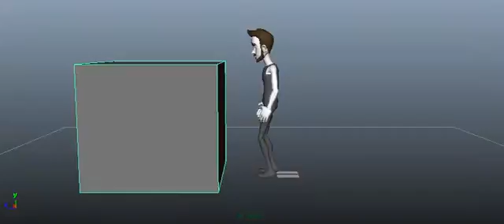Animation test pousser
pousser une charge lourde